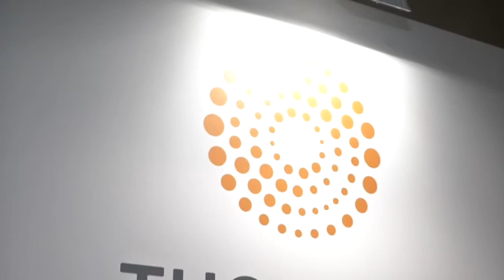GIES Today - H.E. Tayeb Al Rais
His Excellency Tayeb Al Rais, Secretary General of Awqaf & Minors Affairs Foundation, with Reuters Editor-at-Large, Axel Threlfall in an exclusive interview at the Global Islamic Economy Summit 2015!

To find out more about the Global Islamic Economy Summit,